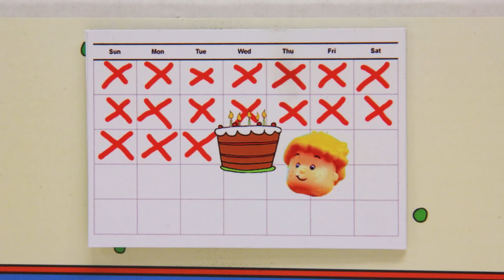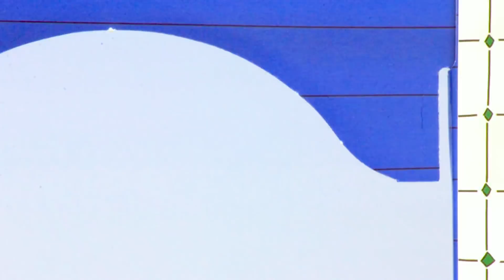Ruca em português | Ruca e o Quarto Bagunçado | Caillou Episódio Completo | NOVO